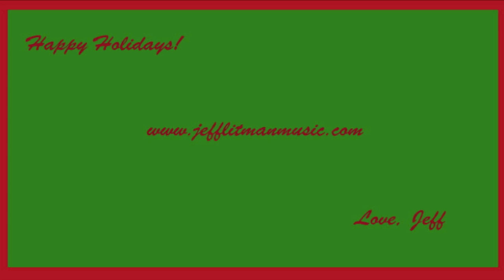Jeff Litman-Mon Covers, #14: Christmastime Is Here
Monday Covers Week 14: Holiday Edition!  Christmastime is Here, by Vince Guraldi.  Happy Holidays!